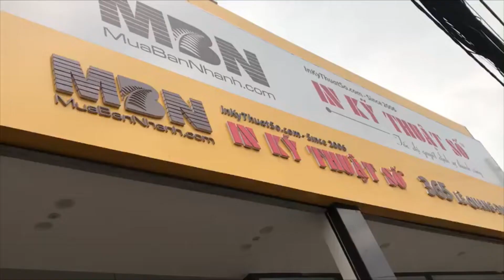In Decal cát mờ dán kính - Decal dán kính cát mờ - In Kỹ Thuật Số Since 2006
In Kỹ Thuật Số Since 2006 nhận thiết kế, lên file in decal cát mờ dán cửa kính, tường kính, vách kính trang trí, in họa tiết, logo dán cửa kính văn phòng. Nhận in theo mọi kích thước, mọi số lượng, in nhanh có hàng trong ngày, gửi hàng đi toàn quốc từ TPHCM.

Chi tiết tại:
In Decal trong dán kính, Decal cát mờ dán kính TPHCM

🔥 Công ty in ấn thiết kế nhanh giá rẻ hỗ trợ tiếp nhận đơn hàng 24/7 trực tuyến dưới mọi hình thức liên lạc - các số hotline, điện thoại có đủ (Zalo/Viber - Skype/Messenger - SMS/Call)

✅ Công ty TNHH In Kỹ Thuật Số
🏡 Địa chỉ: 365 Lê Quang Định, phường 5, quận Bình Thạnh, TP.HCM

📲 Hotline: - 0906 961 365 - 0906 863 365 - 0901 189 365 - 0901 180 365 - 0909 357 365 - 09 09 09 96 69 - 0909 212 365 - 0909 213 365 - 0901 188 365

🕗 Open: Mon - Sat (8:00 ~ 18:00)